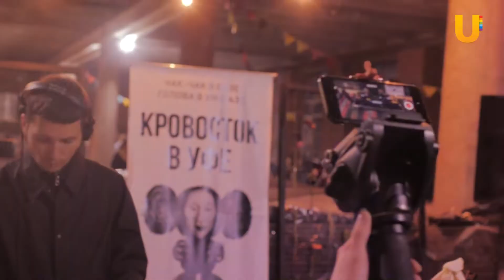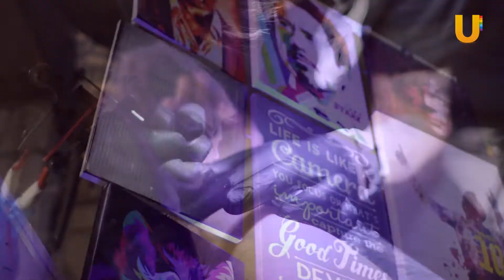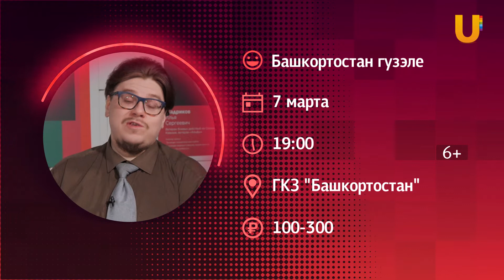Суперафиша. Главные события Уфы, 7-9 марта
Фестивали:
ФемБайрам

Спектакли:
Театр Андрея Фартушного. Зайцы
Мяугли
Вход только для женщин
Поздняя любовь

Концерты:
Самоцветы

Другие мероприятия:
Дизайн маркет
Эйнштейн пати
Башкортостан гузэле

Бесплатная Уфа:
Что мы знаем об этом (выставка)
P.S. Acoustic (концерт)
«Акбузат» - «Университет Нева» (гандбол)

Кино:
Вперёд
Человек-невидимка
Остров фантазий
Отель Белград
Один вдох